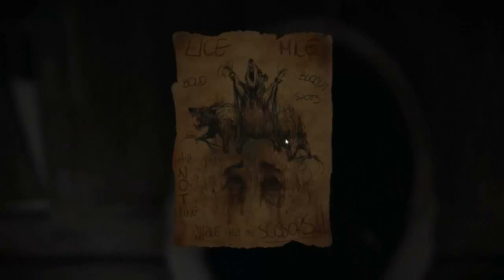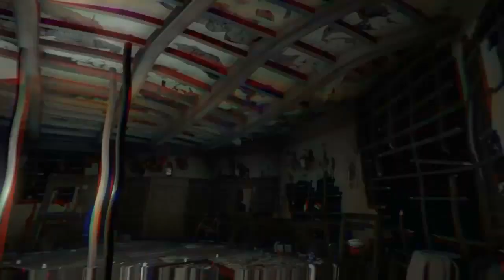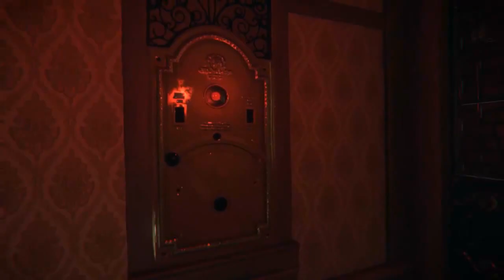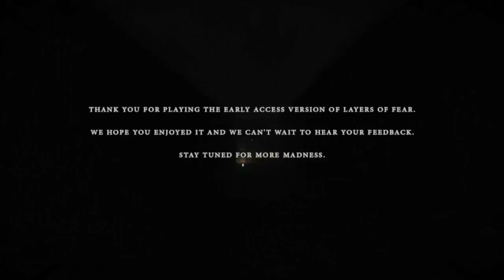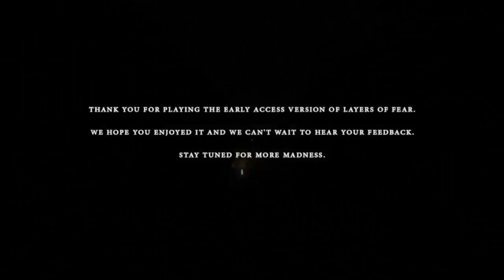LAYERS OF FEAR Early Access Part 3 Horror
The Best Source To Learn Game Hacking Layers of Fear Early Access Part 3.. Finishing up the early access edition.. with the all famous creepy childrens room scene...